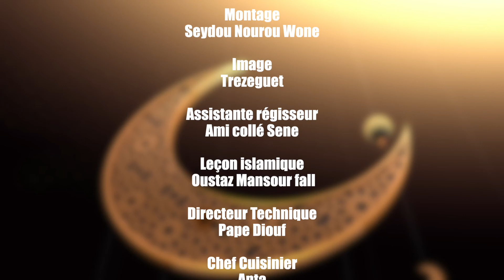Série - MOUBARACK - Épisode 04 - Bande-annonce